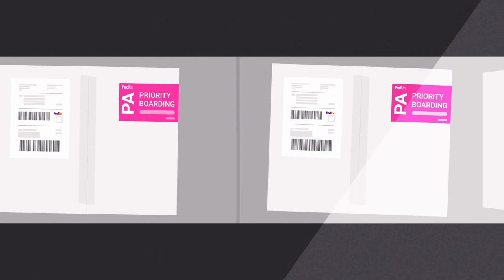FedEx – transporting COVID-19 vaccines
As an essential service, FedEx is moving components critical to making vaccines and is ready to transport COVID-19 vaccines when they are ready. Using our cold chain capabilities and sensor-based tracking technology, FedEx is ready to deliver when it matters most.